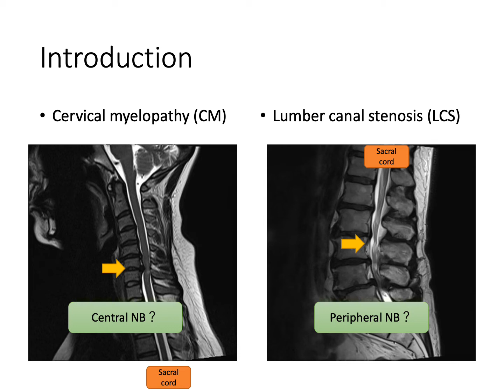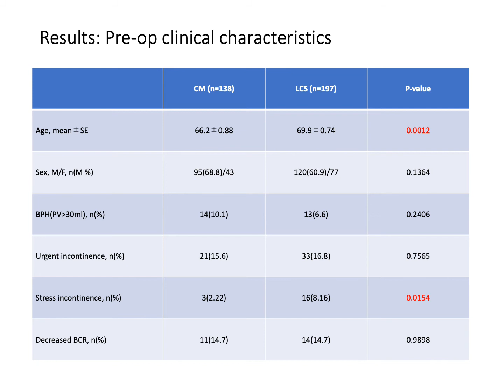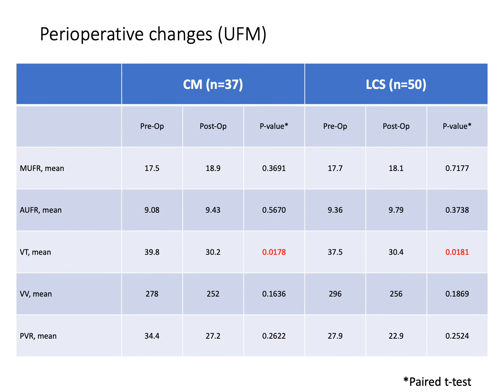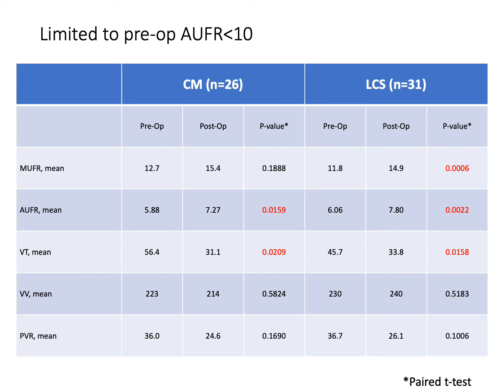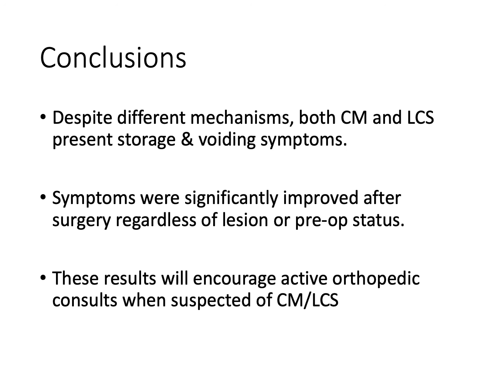#38 Urinary evaluations of decompression surgery for cervical myelopathy and lumbar canal stenosis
Urinary evaluations of decompression surgery for cervical myelopathy and lumbar canal stenosis

Kimura S1, Takyu S2, Hayashi N1, Kawamorita N1, Morozumi N3, Ito A1

1. Tohoku University Department of Urology, 2. Sendai Nishitaga Hospital Department of Urology, 3. Sendai Nishitaga Hospital Department of Orthopedics

Spinal stenosis is a major orthopedic disease which causes overactivity and underactivity. As urinary symptoms of spinal injury vary depending on whether the affected lesion is above the sacral cord, we hypothesized that spinal stenosis may correspond to spinal injury in clinical features. However, there has been little evidence which compared by affected lesions. The aims of this study were to compare urinary symptoms and urodynamic findings between cervical myelopathy (CM) and lumbar canal stenosis (LCS) patients and to evaluate the effectiveness of decompression surgery.